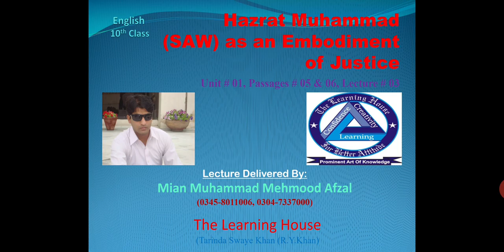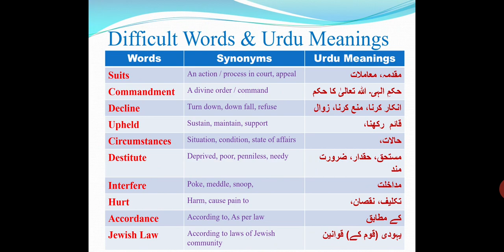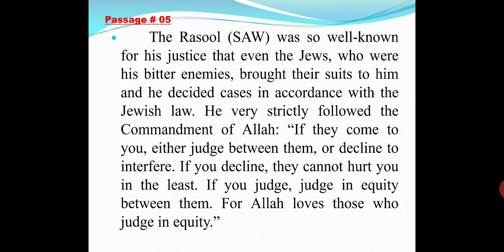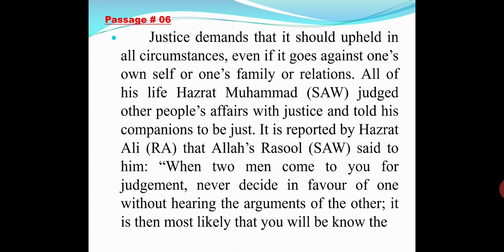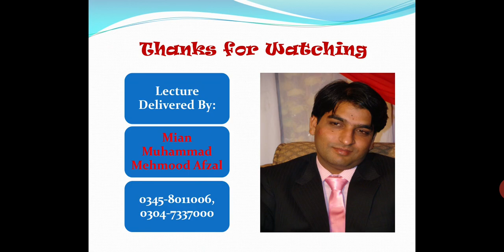Translation of Passages # 05 & 06 of Unit # 01 (English 10th Class) By Mian Mehmood Afzal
Lecture # 03 On Unit # 01 (Hazrat Muhammad (SAW) aa an Embodiment of Justice) Translation of Paragraphs # 05 & 06 By Mian Muhammad Mehmood Afzal (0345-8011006,  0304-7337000) at "The Learning House" in Tarinda Swaye Khan (Rahim Yar Khan)